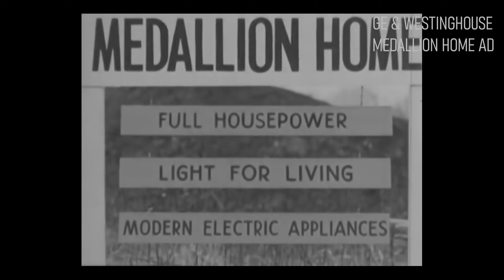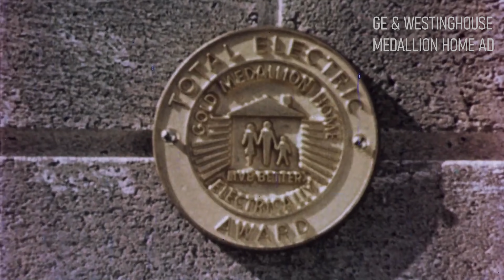Pros and cons of ALL ELECTRIC homes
In the 1950s, General Electric and Westinghouse ran a multi-million dollar campaign to promote the sales of electric appliances and push homeowners toward all-electric homes. The National Electrical Manufacturers Association launched the "Medallion Homes" campaign which awarded emblems to houses that solely used electricity for heat, light and power. Fast forward 70 years, and we’re seeing another push towards all-electric homes. They’re being touted as the clean, high-performance choice of the future. There are many differences this time around though. A significant portion of electricity is generated from renewable energy like solar and wind power.

Chapters:
0:00 Introduction
1:15 Medallion Homes campaign
1:56 Modern all electric homes
2:53 Personal experience
4:22 Pros of all electric homes
5:12 Cons of all electric homes
6:56 Diversification

PROS of all-electric homes
- Improved indoor air quality. An all-electric home has no risk of carbon monoxide poisoning, high carbon dioxide levels or natural gas leaks.
- There’s also a lower likelihood of fires in all-electric homes.
- Electric appliances like induction stovetops are comparable to gas powered appliances in terms of performance and cost. Heat pumps are actually 3 to 5 times more energy efficient than old electric and natural gas options.
- There’s no connection fee to natural gas infrastructure.
- An all-electric home is the only feasible path to zero carbon or carbon-neutral homes which produce as much energy as it uses.
- It can reduce our consumption of natural gas which is extracted through fracking. Fracking-related activities have been blamed for the tremors and earthquakes in North Texas.

CONS of all-electric homes
- Complete reliance on the state’s infrastructure which can fail as we saw last week.
- Many homes install solar panels under a PPA or solar power purchase agreement. A third party installs and pays for a solar energy system on a customer’s property at little to no cost. This is a grid-tied system with no battery backup. Any excess energy is sold to the grid. This is a problem when the grid shuts down during a blackout because you can’t use your solar panels to power your home.
- There’s something about the warmth and appearance of a wood burning fireplace that more efficient electric fireplaces cannot match.
- I also dislike the idea of selling electric homes as clean and green and labelling all other homes as dirty, just like they did in the 1950s. It’s a marketing scheme that pushes people to shame fossil fuels instead of learning to appreciate them and all the good they have done for our civilization. We absolutely need to tackle pollution and climate change that has resulted from fossil fuel usage, but we need to approach it with more level-headedness.
If your electric home is run on power generated at a natural gas plant, it’s not as green as it’s marketed, just like those coal powered homes in the 1950s. That being said, you can choose a renewable-energy only electric package.
- I’m beginning to realize the value of a backup generator. These usually run on natural gas, propane or diesel.
- The last point I’m going to make is the value of diversification. Like the saying goes, “don 0’t put all your eggs in one basket”. During our blackout, the only appliance that worked is our natural gas water heater. If we had a wood burning fireplace, diesel generator or a gas stovetop, they would have made the situation more bearable.